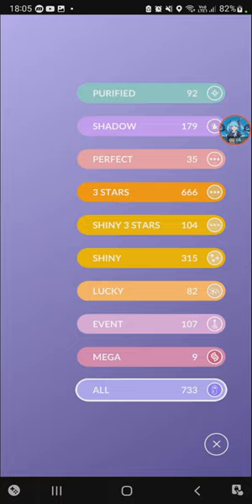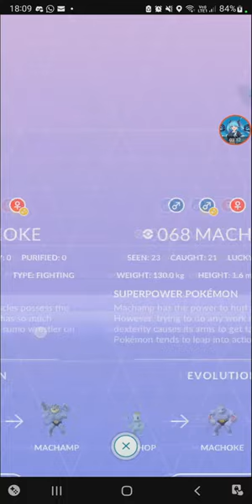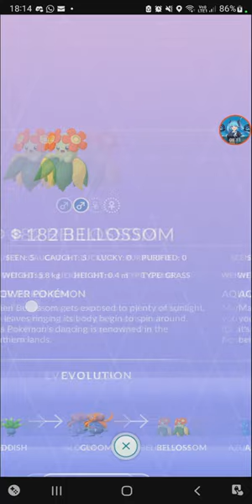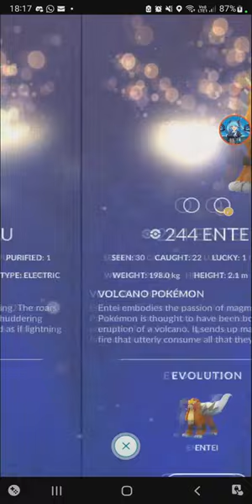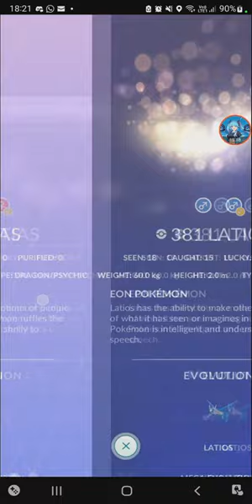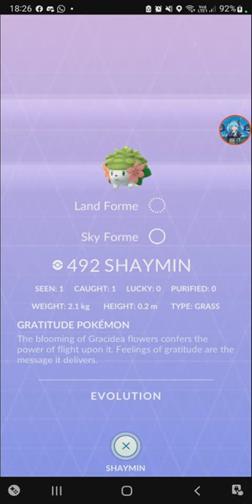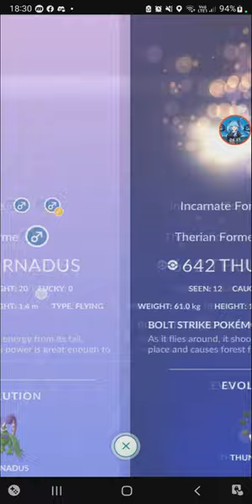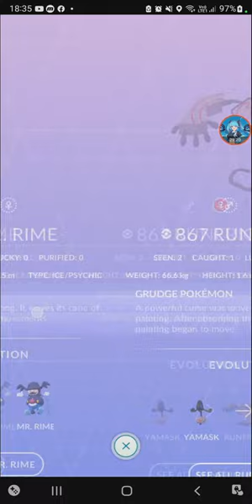All Pokemon Collection - August 2022 Pokedex 【Pokemon GO】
its been a year since I uploaded one of these. Here's my updated pokedex, with Mega Evolutions this time.

(Shoutouts) Thank you for joining my membership:
🏆MASTER TIER🏆:  TUFFY RUSHY, DZACK GAMING
💎DIAMOND TIER💎: Anya96, Azli MW, Muhammad Zamzami
🌟GOLD TIER🌟: camelia daiamond